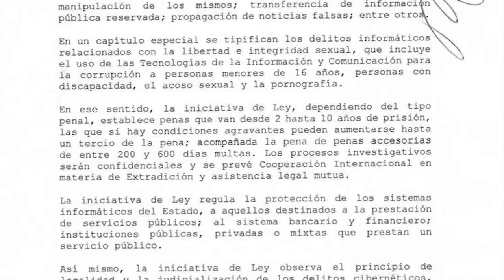Pedro Vaca, Relator de la CIDH-OEA: en Nicaragua hay censura física, jurídica, y simbólica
Ante la censura gubernamental que se sofistica y parece empezar a normalizarse en Nicaragua, el Relator Especial para la Libertad de Expresión de la Comisión Interamericana de Derechos Humanos (CIDH) de la Organización de Estados Americanos (OEA), Pedro Vaca, enaltece el compromiso social y heroísmo del periodismo nicaragüense que continúa su labor bajo una crisis sociopolítica y de derechos humanos que entra a su tercer año consecutivo.
“Ser periodista en Nicaragua en este momento implica una alta dosis de valentía. Los periodistas se enfrentan a un miedo constante, una zozobra. Nicaragua, es uno de los países donde el Estado se esfuerza más en que ese miedo exista, crezca y genere autocensura”.